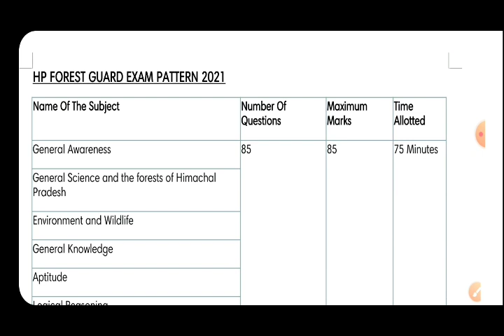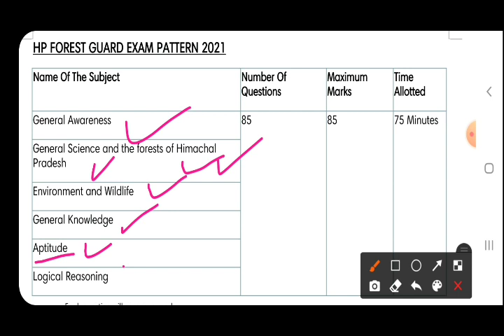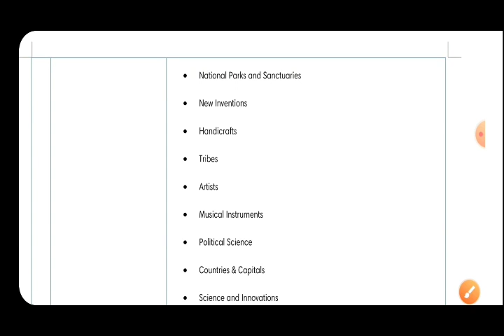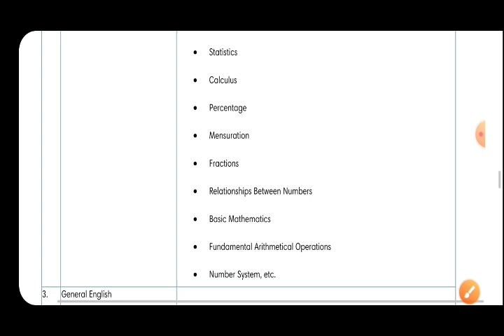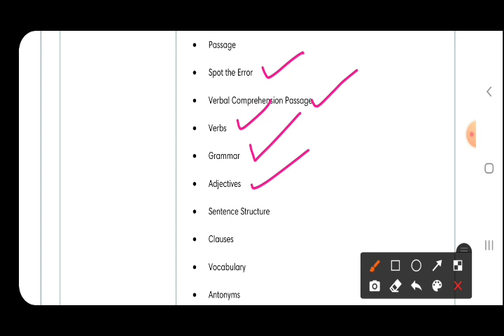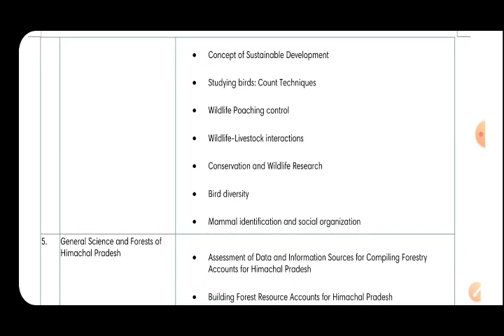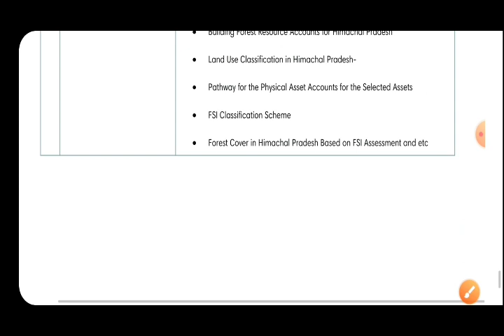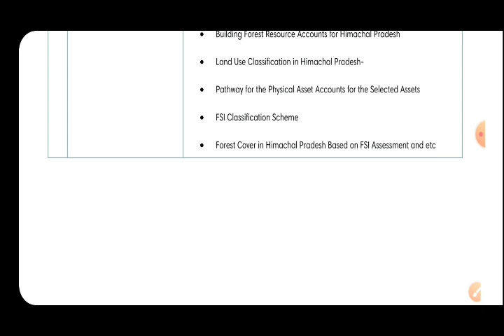H.P. Forest Guard Syllabus 2021| Full Detailed Information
Hlo Family 👮‍♂️🇮🇳

धन्यवाद